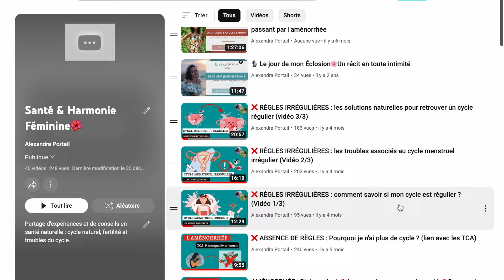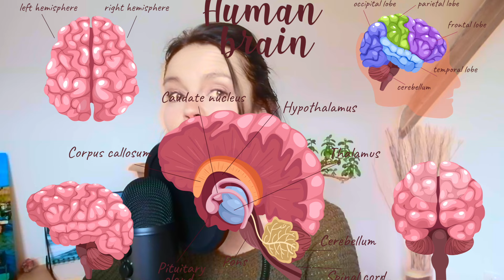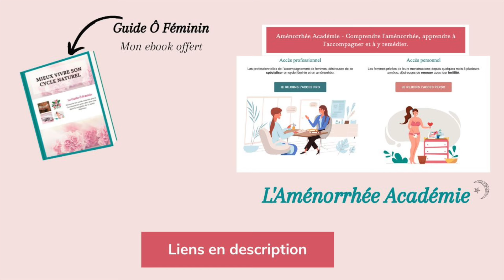Aménorrhée : Pourquoi je n’arrive toujours pas à retrouver mes règles ? 3 raisons majeures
🔔Si tu as aimé, je t'invite à me rejoindre en t'abonnant à ma chaine Youtube pour soutenir notre communauté🙏

PLUS D'INFORMATIONS
Voilà 3 mois, 6 mois, 1 an voire plus que tu souffres d’aménorrhée. Tu as pourtant entamé des démarches pour tenter de retrouver un cycle régulier mais tu n’as toujours pas de règles ! POURQUOI??!

C’est une question que je reçois beaucoup par emails et auxquelles je fais très souvent face ors de mes accompagnements.
Dans cette nouvelle vidéo-podcast, je vais te donner 3 raisons qui expliquent pourquoi tu as tant de mal à retrouver tes menstruations.

☞Au programme de cet épisode :
00:00 Introduction
04:02 Tout savoir sur l'aménorrhée
06:08 Raison n°1 : Tu ne sais pas de quelle aménorrhée tu souffres
10:23 Raison n°2 : Tu perds patience
13:02 Raison n°3 : Tu n’as pas compris le sens
15:36 Résumé de cette vidéo : ce qu'il faut absolument retenir

Belle écoute ♥︎

- Tout ce que tu dois savoir sur AMÉNORRHÉE ❌ TOUTES les CAUSES possibles de l'absence de règles

★ Sur Instagram : @alexandra_portail.naturo ET @hygiene2vie.podcast